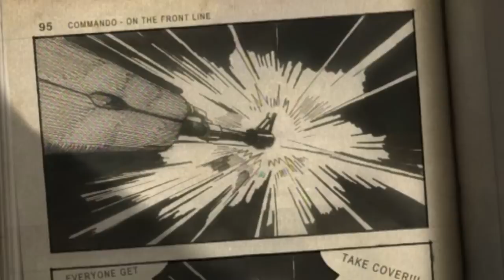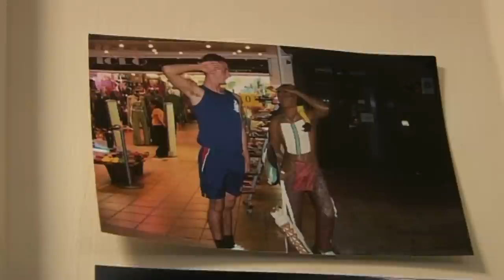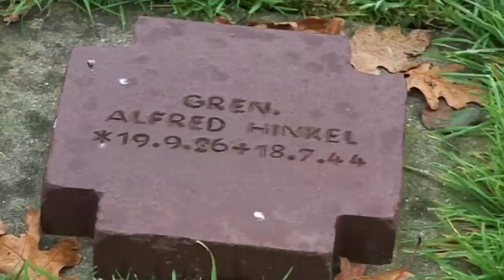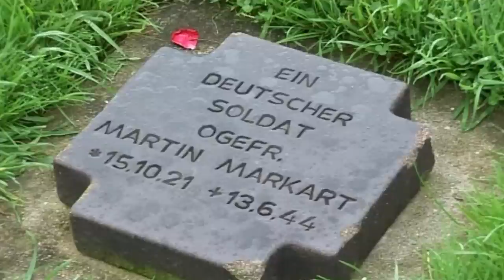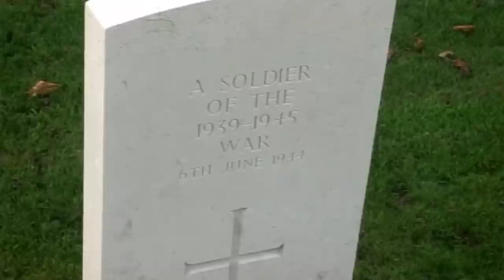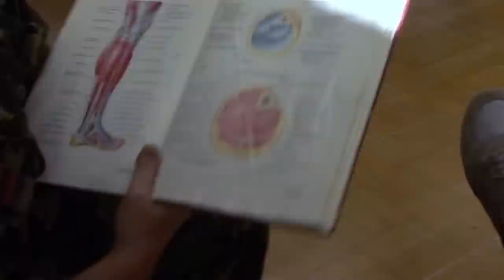Commando: On The Front Line | Episode 5 (Military Training Documentary) | Real Stories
Join acclaimed documentary maker Chris Terrill (The Cruise) as he follows a group of young commandos moving from civilian life to the front line of war. With unprecedented access to both the training and battle grounds, cameras capture the exhilaration, intensity and fear of Troop 924 of the Royal Marines as they prepare for war. After 32 weeks of intensive training, are they ready for what lies ahead in Afghanistan?

Content licensed from ITV Studios.